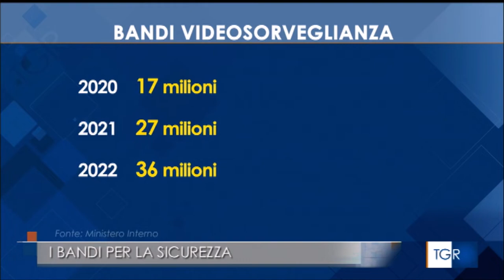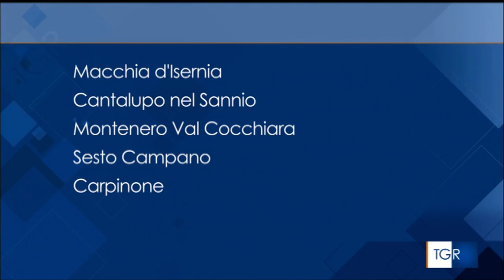Bandi di video sorveglianza del ministero dell’Interno nell’ambito dei patti per la sicurezza urbana